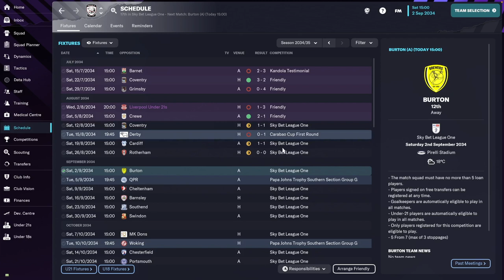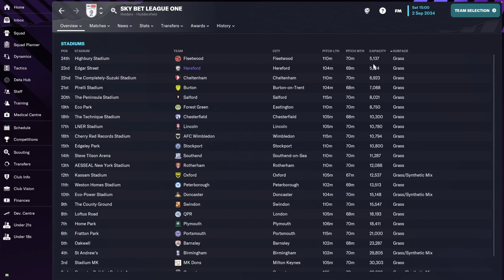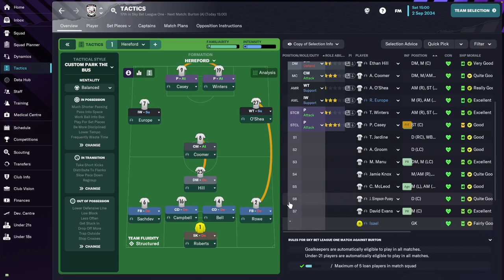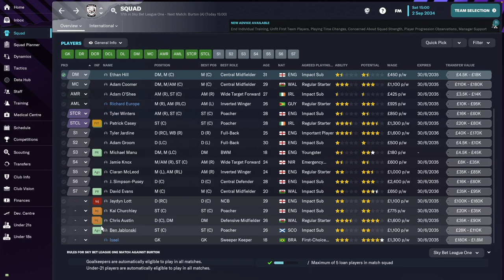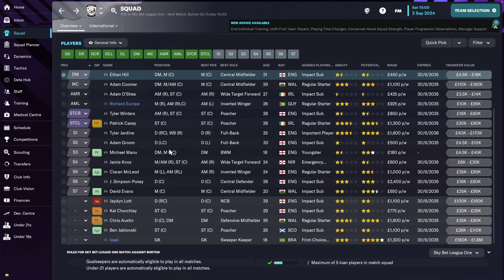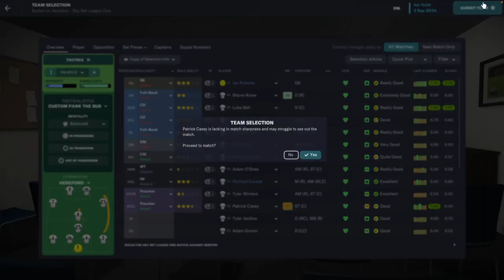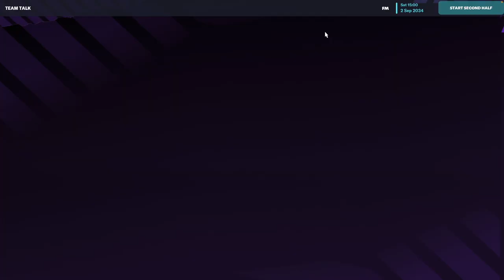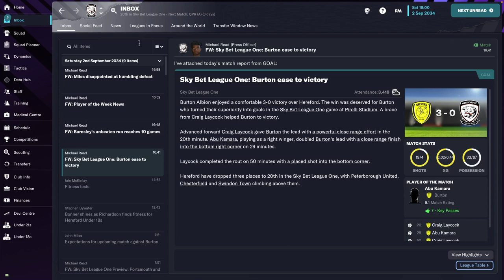Hereford FC - #47 | Football Manager 2023